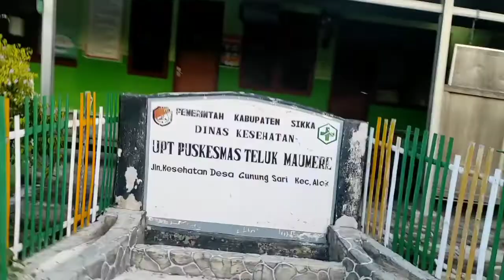Mulus 100% || Kondisi terbaru Jalan Desa Pemana - Gunung sari 2022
Video ini menampilkan kondisi terbaru jalan Raya penghubung antara desa Pemana menuju Gunung sari